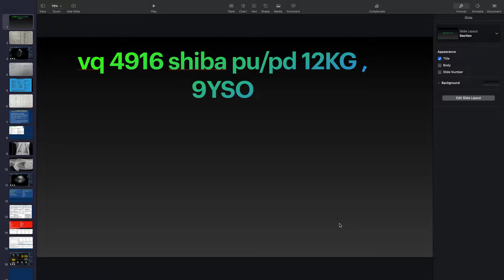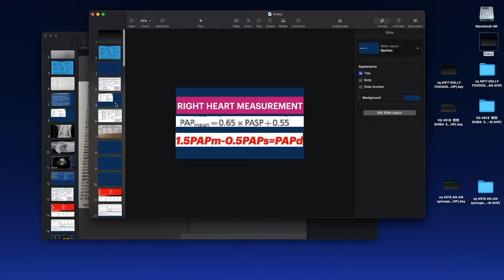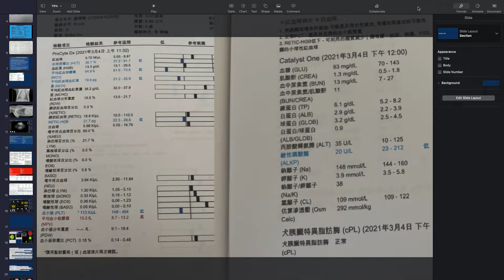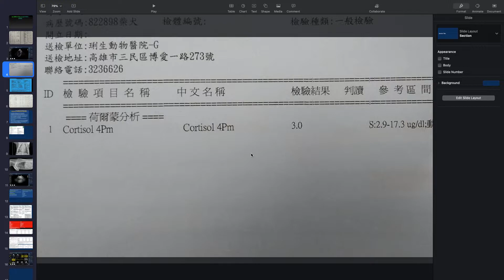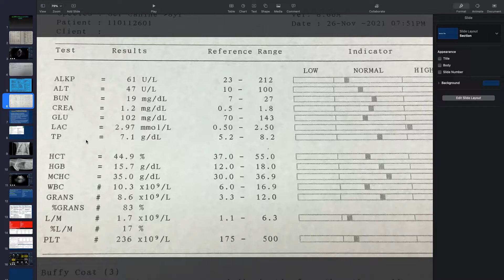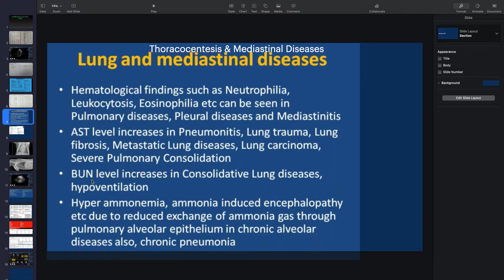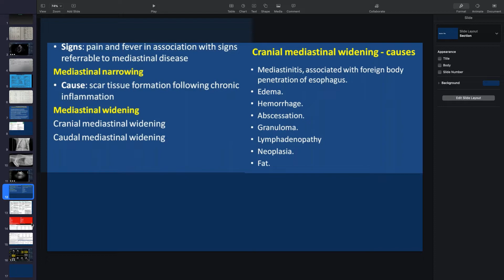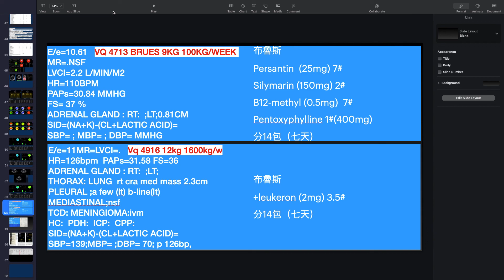4916 TFAST CRAN MED TUMOUR , THORAXIC ULTRASOUND, ECHOCARDIOGRAPHY, DOG,